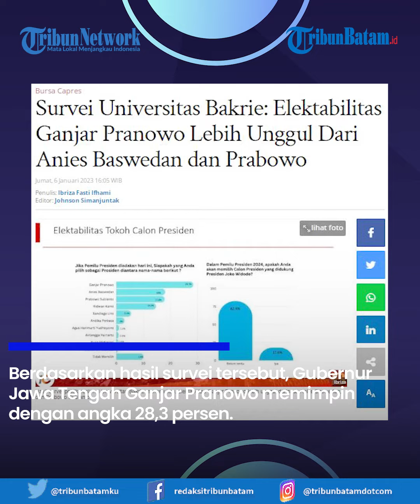Ganjar Pranowo Unggul Signifikan, Kalahkan Anies Dan Prabowo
Hasil survei politik nasional Universitas Bakrie menemukan, Ganjar Pranowo Unggul Signifikan, Kalahkan Anies Dan Prabowo.

Berdasarkan hasil survei tersebut, Gubernur Jawa Tengah Ganjar Pranowo memimpin dengan angka 28,3 persen.

Diikuti calon presiden (capres) yang dideklarasikan Partai NasDem, Anies Baswedan 18 persen. Kemudian, Ketua Umum (Ketum) Partai Gerindra Prabowo Subianto 17,8 persen, Ganjar Pranowo Unggul Signifikan.

Host : Megah
EV : MUD